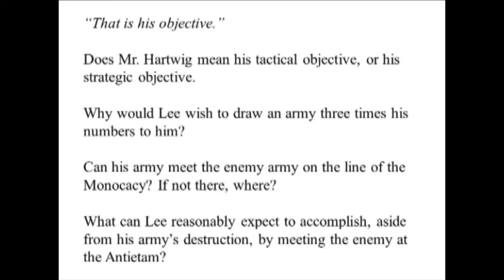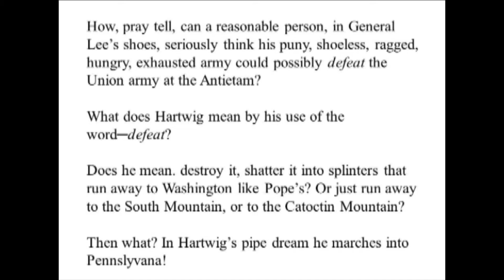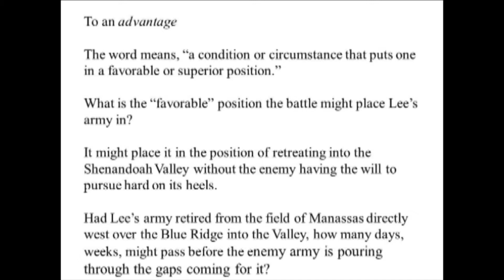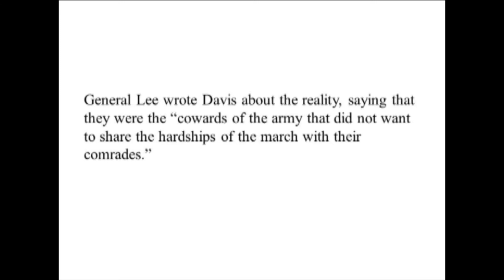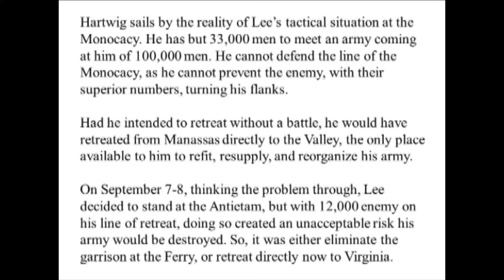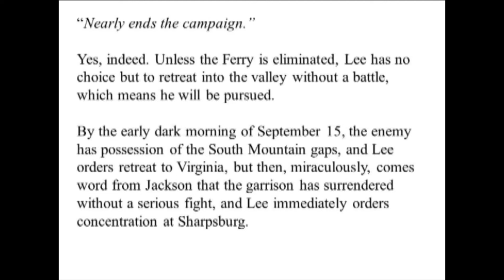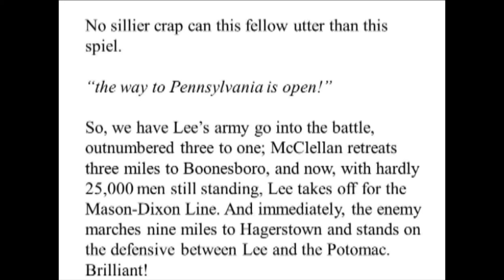Hartwig The Historian Tells Us of Antietam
Mr. Hartwig spent his career as a NPS ranger; having time on his hands in retirement, he now publishes books which make him an "Historian." For those of you who are serious students, you might find enlightening a trial lawyer's view of the reality.